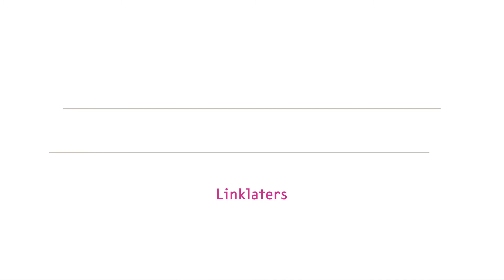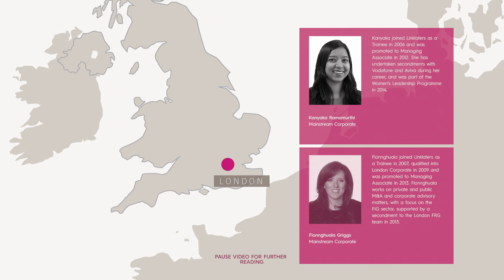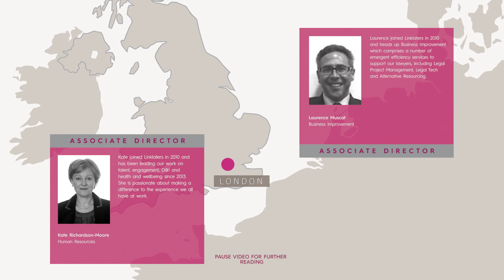Linklaters - Meet our new Partners in 2017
Video of new Partners 2017